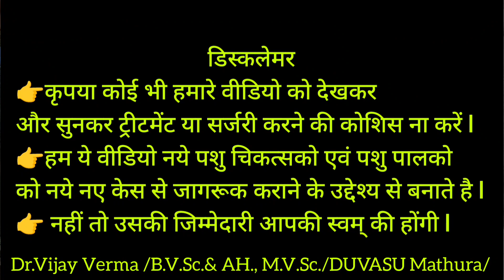Unique Case -24 Part-1क्या यह भैस बच पायेगी?डॉ. विजय वर्मा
Unique Case -24 Part-1
क्या यह भैस बच पायेगी?
डॉ. विजय वर्मा